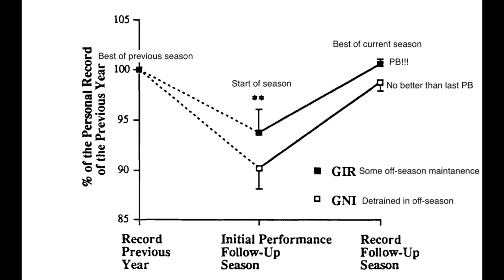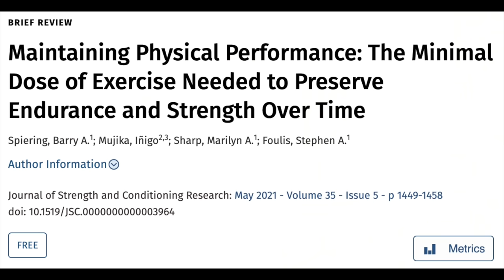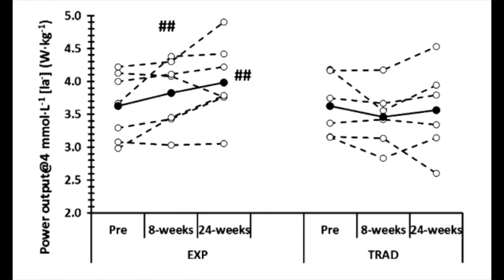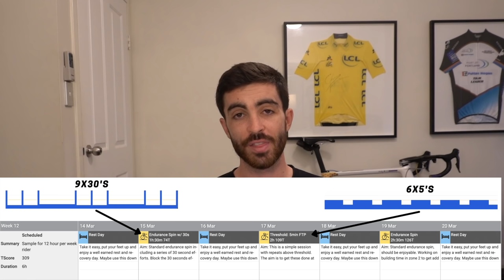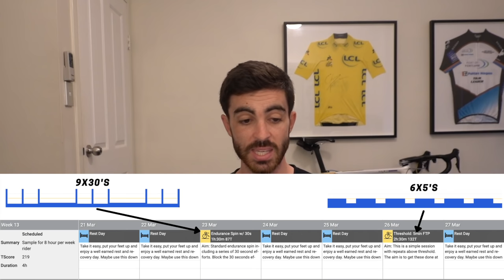Maintaining Cycling Fitness is Easy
Discussing the minimum amount of training required to maintain fitness when other priorities take over in life.